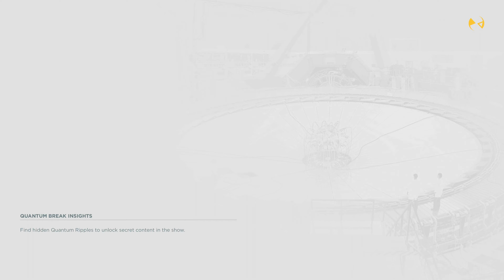Quantum Break HARD Episode 4- Misplaced Priorities